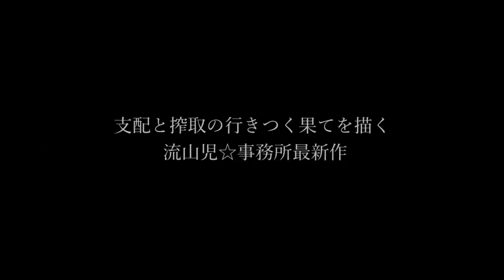『コタン虐殺』 CM 2020年2月1日(土)～9日(日) 下北沢 ザ・スズナリ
流山児★事務所　2020第一弾
『コタン虐殺』

作・演出：詩森ろば
音楽・演奏：鈴木光介
芸術監督：流山児祥

2020年2月1日(土)～9日(日)
下北沢 ザ・スズナリ

１９７４年、北海道白老町で、
町長が若い男に刺されるという事件が起こる。
犯人は最初アイヌを名乗っていたが、
実はそれは嘘で、
本州から来た運動家であることが、
徐々に明らかになる・・・

「ＯＫＩＮＡＷＡ１９７２」で
流山児★事務所とタッグを組んだ詩森ろばが
今回は北海道、「白老町長襲撃事件」を焦点に
新作を書き下ろします。

◎出演
伊藤弘子
上田和弘
甲津拓平
イワヲ
荒木理恵
山丸莉菜
松永正典
流山児祥
（以上、流山児★事務所）

村松恭子
みょんふぁ
田島亮（serial number）
杉木隆幸
藤尾勘太郎

森田祐吏
辻京太（アンフィニー）
若林健吾（劇団スタジオライフ）

演奏
鈴木光介（時々自動）

◎日程・・・
2020年2月1日(土)～9日(日)
1(土)19：00
2日)14：00
3(月)19：00
4(火)19：00
5(水)14：00
6(木)14：00/19：00
7(金)14：00
8(土)14：00/19：00
9(日)14：00
当日券の発売は開演の1時間前より
開場は開演の30分前より

◎会場・・・
下北沢ザ・スズナリ

流山児(りゅうざんじ)★事務所(じむしょ)
振込先：郵便振替　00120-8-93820　流山児事務所